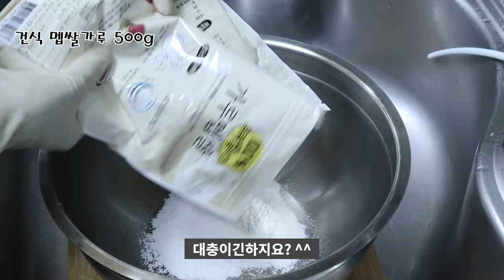집에서 간편히 만들어먹는 호박떡이여요/호박향가득한 떡[상어이모.SANGEOIMO]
호박설기
호박채친것400g~500g
건식쌀가루500g
물100ml
소금반스푼
설탕7스푼(1종이컵)